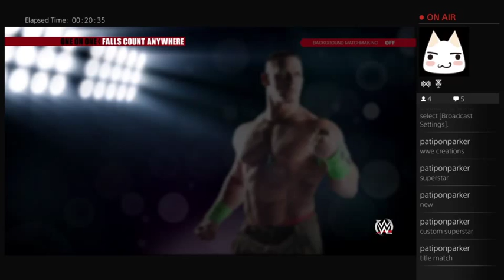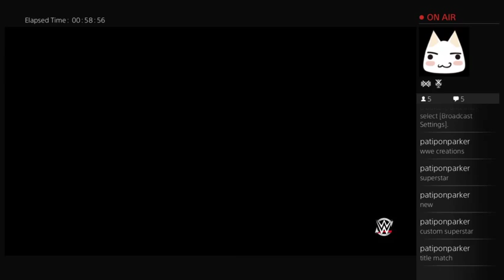La Mega Presents:Hardcore Title 5